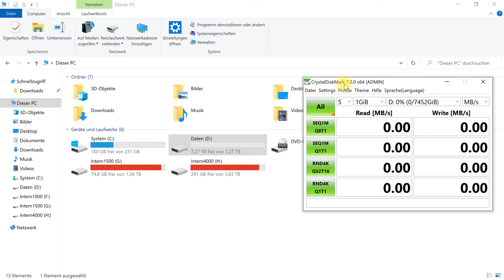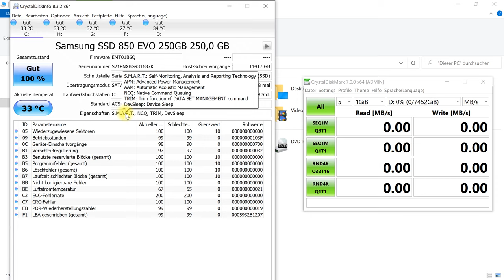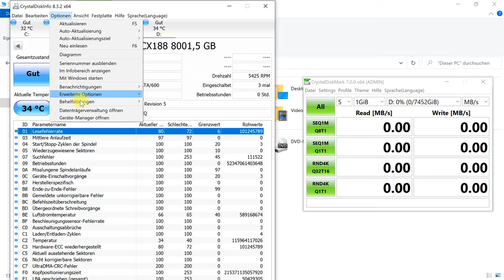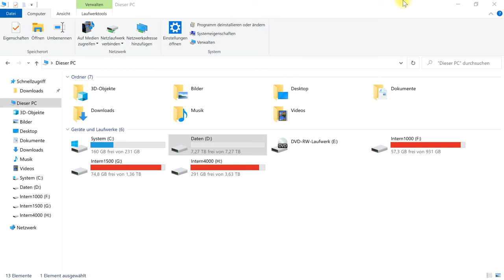Festplatte oder SSD auf Geschwindigkeit und Fehler überprüfen – Programmvorstellung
In diesem Video zeige ich, wie man eine Festplatte oder SSD auf Geschwindigkeit und Fehler prüfen kann. Dies sollte man bei einer neuen Festplatte machen, bevor man viele wichtige Daten darauf schreibt. Oder man kann es auch immer mal wieder machen, um zu sehen, wie es um die Performance und den Gesundheitszustand des Gerät steht.

Zum einen stelle ich das kostenlose Programm CrystalDiskMark vor, mit dem die Lese- und Schreibgeschwindigkeit bei HDD und SSD messen kann. Dadurch lässt sich prüfen, ob grundlegend ein Problem mit der Hardware vorliegt – beispielsweise bei einer neuen Festplatte, um Transportschäden auszuschließen.

Zum anderen zeige ich die ebenfalls kostenfreie Software CrystalDiskInfo zum Anzeigen von S.M.A.R.T.-Werten. Diese Eigendiagnose kann frühzeitig Probleme oder Fehler aufzeigen, die z. B. mit der Leserate zusammen hängen.
Aber Achtung: Bei Seagate-Festplatte werden die Parameter falsch interpretiert. Hier muss man sich die Rohwerten anschauen und entsprechend selbst seine Schlüsse daraus ziehen. Ansonsten könnte man meinen, dass selbst eine neue, quasi unbenutzte Festplatte bereits Fehler anzeigt.

Meine Festplatte ist die Seagate BarraCuda 8TB

Ich spreche Deutsch in diesem Tutorial. I speak german in this review.